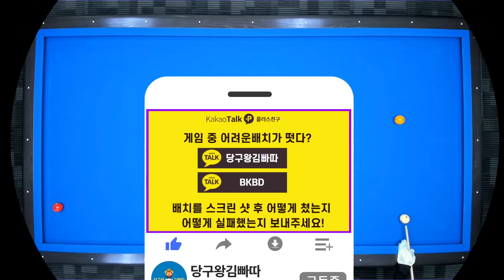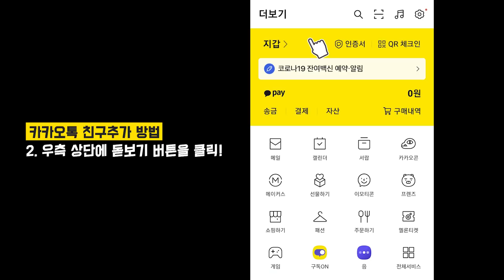라인만 알면 누구나 치는 더블쿠션 공개합니다! [당구왕김빠따]